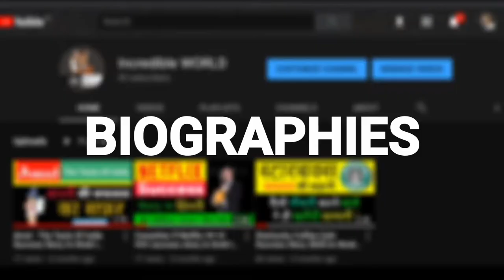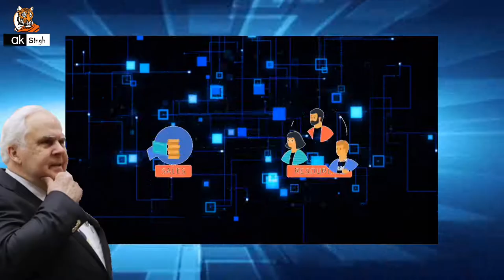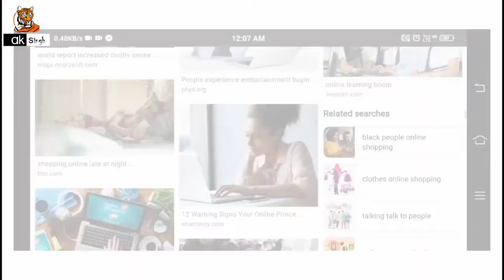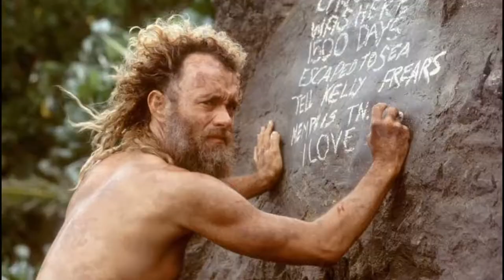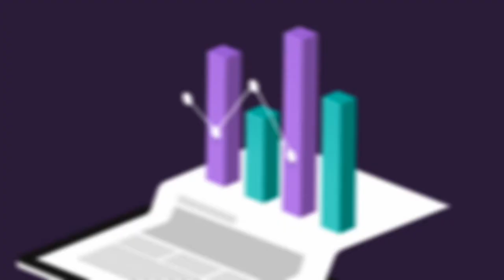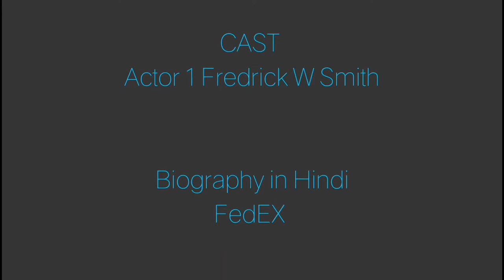Biography of FedEx Company in Hindi (Frederick W. Smith) - 2021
FedEx Corporation is an American multinational delivery services company headquartered in Memphis, Tennessee. The name "FedEx" is a syllabic abbreviation ...

The company is headquartered in Smith's hometown of Memphis, Tennessee.

Music
Rev